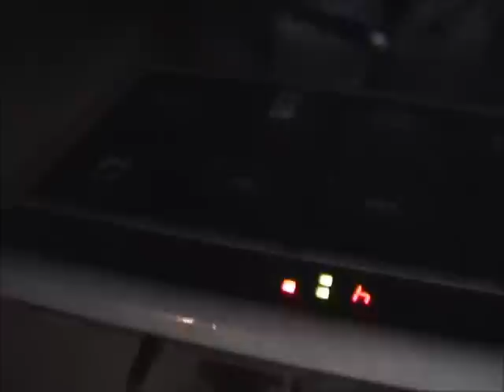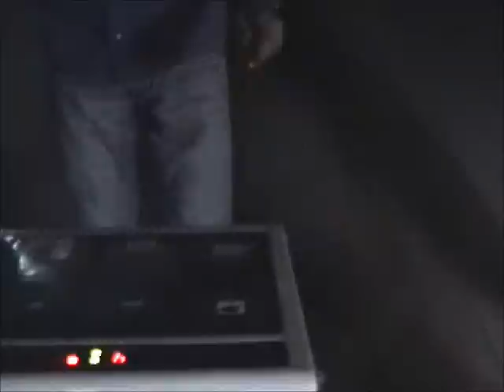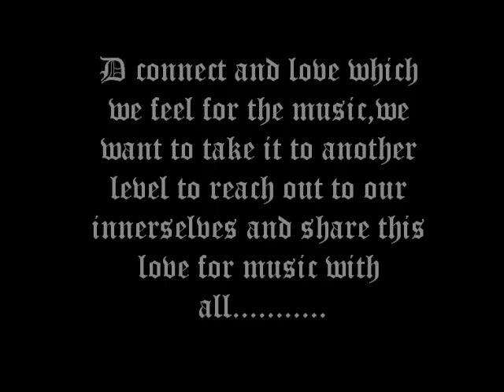Rudraksh the fierce seed-the rock band-Jamming session.wlmp.wmv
The rock band from jodhpur. Jamming session.